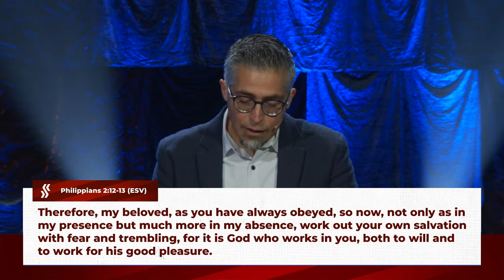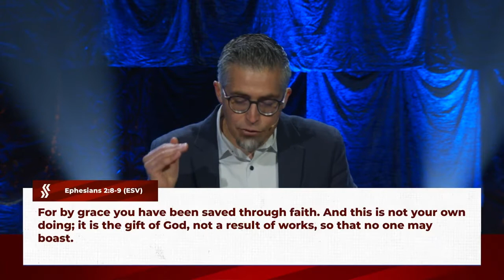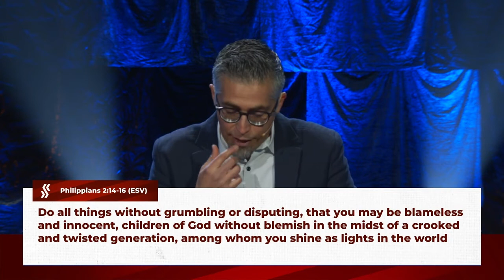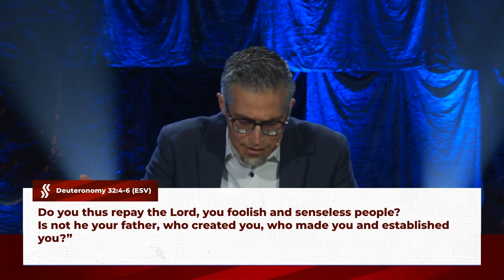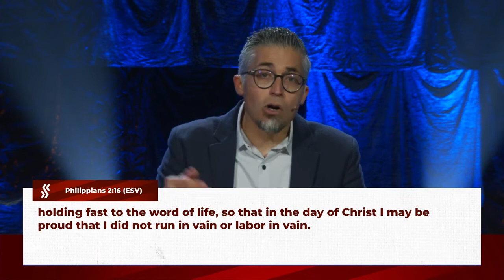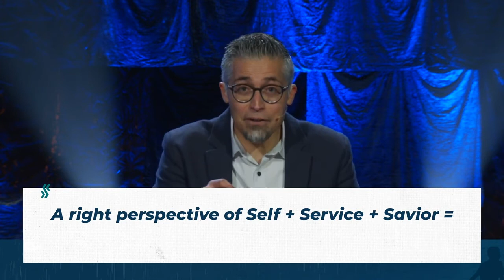Message A Bright Light in a Dark World | Fielder Church | Jason Paredes 1